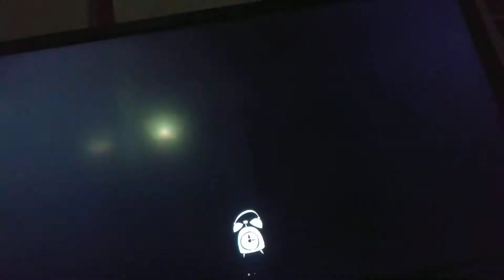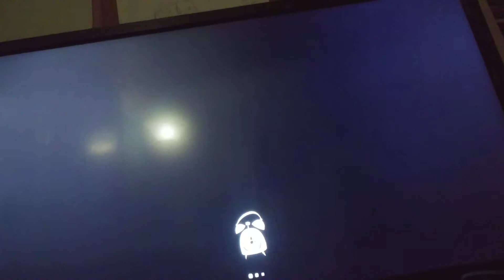Hello Neighbor Madness Part 2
Sorry this is late.